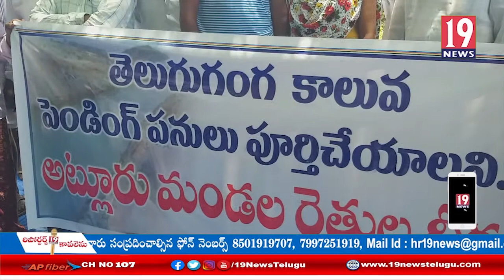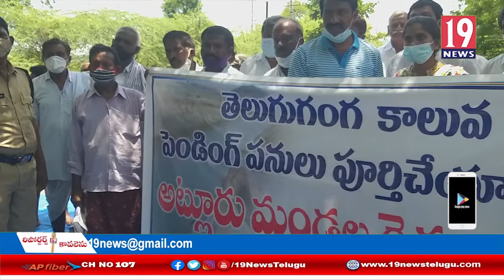పెండింగ్లో ఉన్న తెలుగు గంగా కాలువ పనులను పూర్తి చేయాలి, అట్లూరు రైతులు ధర్నా: కడప జిల్లా